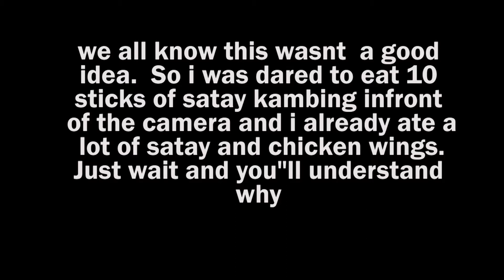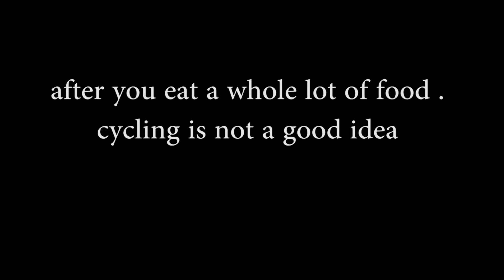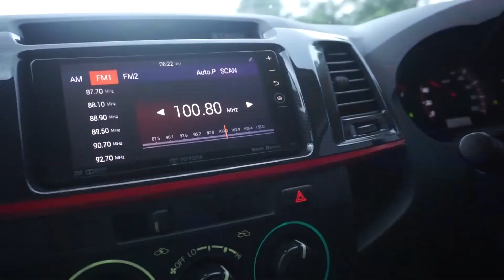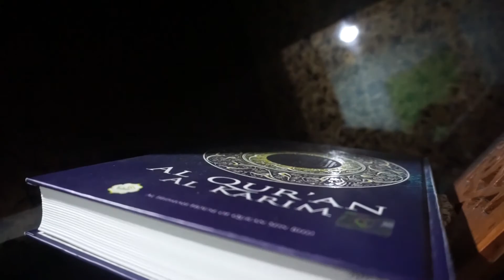TANDEM BICYCLE?! ft Rumpun Selera (SIPITANG)